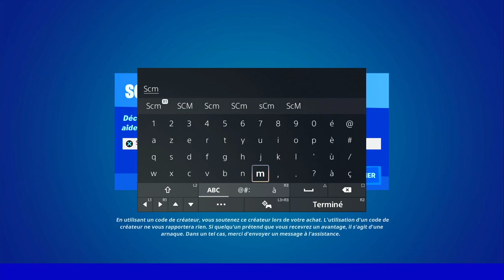GUIDE COMPLET DÉFI QUÊTE RÉBELLION SEMAINE 2 FORTNITE, ASTUCE GUIDE DÉFI QUÊTE SAISON 2 CHAPITRE 3